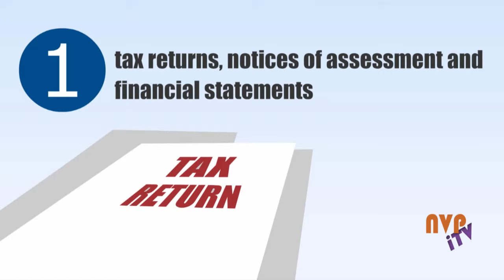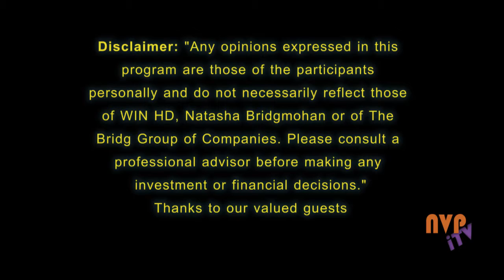Lets Talk Money with Natasha EP 2 preview